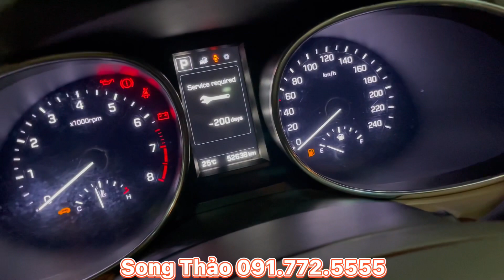SANTAFE 2016 FULL XĂNG MÀU VÀNG CÁT | VẪN HỢP LÝ, HỢP TÚI TIỀN